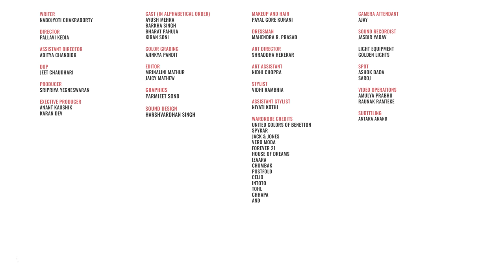FilterCopy | Life Of A Working Couple | Ft. Ayush Mehra and Barkha Singh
Together is a wonderful place to be ❤️

Writer
Nabojyoti Chakraborty

Director
Pallavi Kedia

Assistant Director
Aditya Chandiok

Dop
Jeet Chaudhari

Producer
Sripriya Yegneswaran

Executive Producers
Anant Kaushik
Karan Dev

Ayush Mehra
Barkha Singh
Bharat Pahuja
Kiran Soni

Editor
Mrinalini Mathur
Jaicy Mathew

Color Grading
Ajinkya Pandit

Sound Design
Harshvardhan Singh

Art Director
Shraddha Herekar

Art Assistant
Ketaki Patil

Art Intern
Nidhi Chopra

Stylist
Vidhi Rambhia

Assistant Stylist
Niyati Kothi

Wardrobe Credits
United Colors Of Benetton
Spykar
Jack & Jones
Vero Moda
Forever 21
House Of Dreams
Izaara
Chumbak
Postfold
Celio
Intoto
Tohl
Chhapa
And

Graphics
Parmjeet Sond

Payal Gore Kurani

Camera Attendant
Ajay

Video Operations
Raunak Ramteke
Amulya Prabhu

Sound Recordist
Jasbir Yadav

Light Equipment
Golden Lights

Spot
Ashok Dada
Saroj

Subtitles
Antara Anand